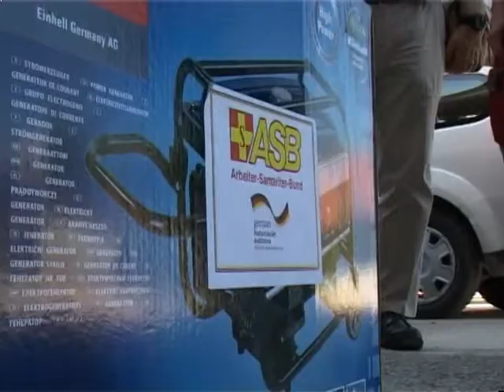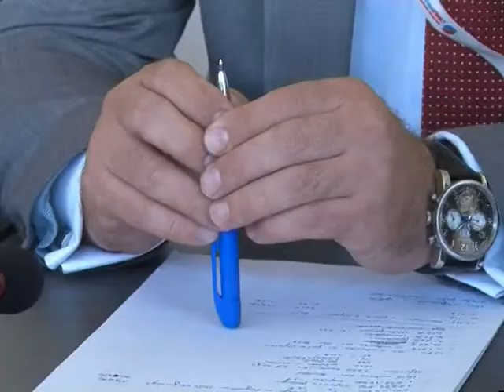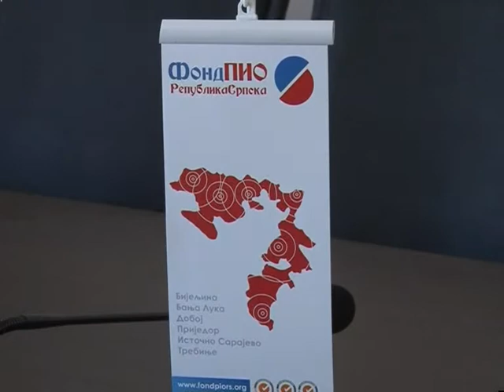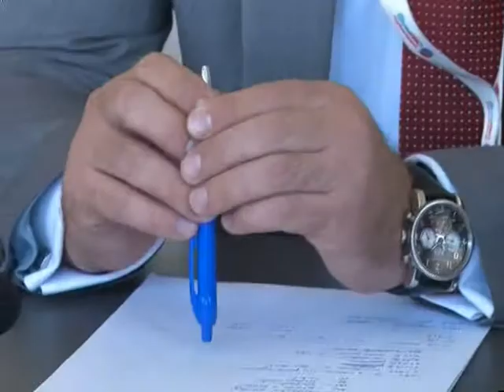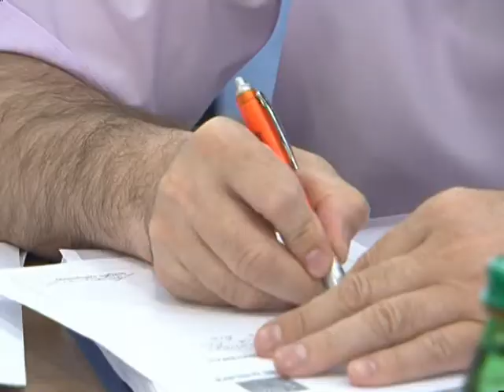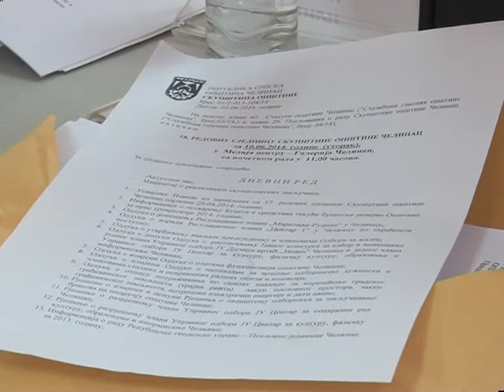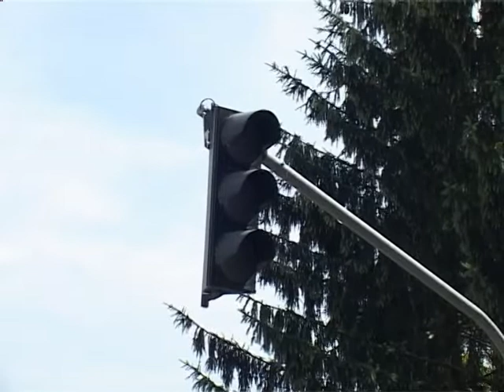NOVOSTI TV K3 10.06.2014.